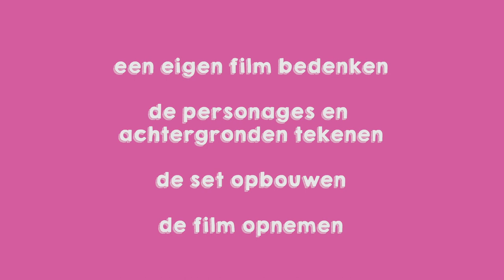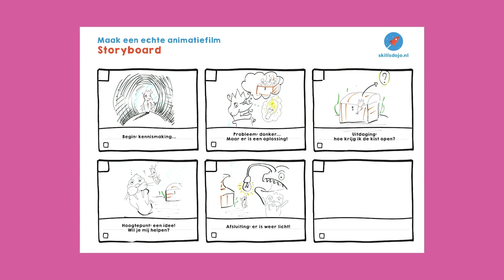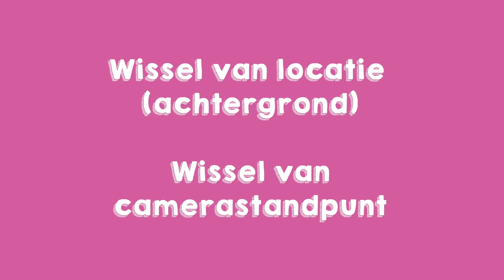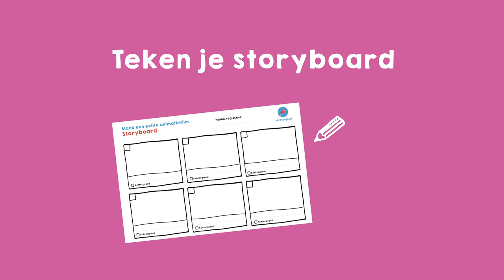Teken een storyboard - Maak een animatiefilm Missie 2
In de 2e missie werk en teken je alle scenes van je film uit in een storyboard.